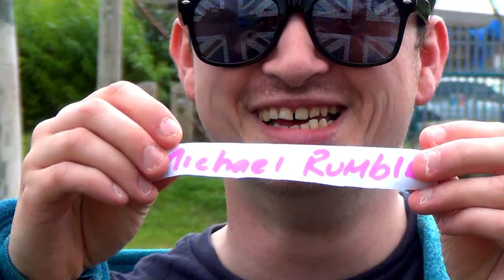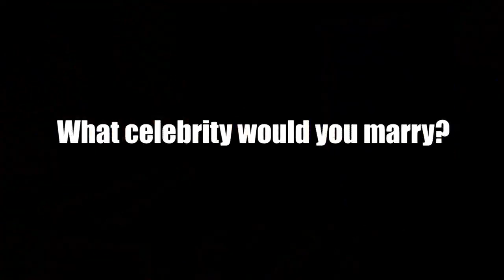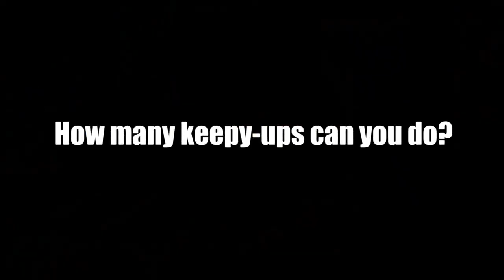Paul Hart - Name That Tune 'The Outtakes'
If you missed the chance to win Pauls new E.P., don't fret!

Why not visit some of Otiss's other artists?